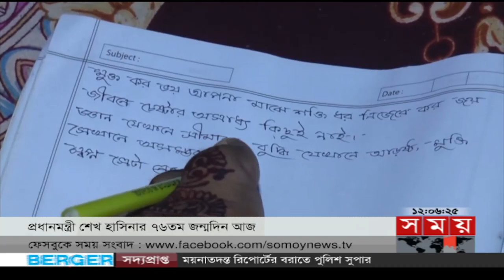সময় সংবাদ | দুপুর ১২টা | ২৮ সেপ্টেম্বর ২০২২ | Somoy TV Bulletin 12pm | Latest Bangladeshi News